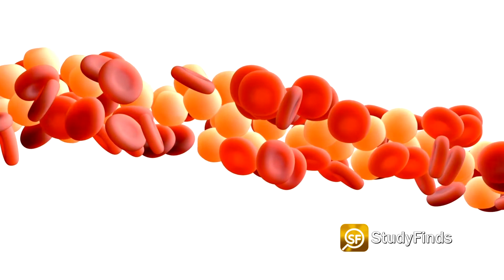Breakups Can Cause You Harmful Inflammation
Breakups are never easy, but a new study finds they may also be bad for a man’s health as well. More Details

Men who regularly break up with their partners at higher risk of harmful inflammation.

The report at StudyFinds says researchers in Denmark found that men who experience more relationship breakups and live alone longer have higher levels of inflammatory markers in their blood.

A team from the University of Copenhagen looked at what happens when “serial daters” regularly break up with their partners and end up living alone for long periods of time.

In the study of over 4,800 men and women between the ages of 48 and 62 the results show 17% of men with the most amount of partnership breakups had the highest levels of inflammation according to their blood samples.

Inflammatory markers were also 12 percent higher among participants who spent the most years living alone. Interestingly, researchers only found these warning signs among men, not women.

Researchers say men and women handle breakups differently claiming men tend to externalize their behavior after a breakup, turning to habits such as drinking more alcohol. Conversely, they say women internalize more after a breakup, experiencing more depressive symptoms.

The team also notes their findings are only observational, and they can’t determine an exact cause for the higher inflammation levels in men.

Video Credit:
Videvo – Videvo.net
Alena Darmel  - Pexels.com